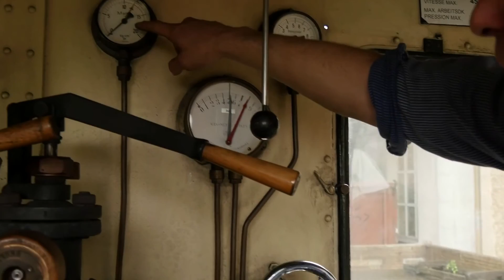Steam Trains and Steam Locomotive video with Inspire Film Music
Hi, everyone!
I want you to see this selection of wonderful steam locomotives, a lot of steam locomotives! Steam Trains galore is a video in which segments of short videos of steam trains,Walschaerts Valve Gear, Steam locomotive firebox. Railroads are very impressive, especially when you see old steam trains that have already become history. Travel on such a train with a boiler is a dream. The steam locomotive is very diverse as shown in the video. I tried to do something interesting for a wide audience. Collecting music and videos into one file, I try to understand which videos are most interesting to the audience of leisure enthusiasts.